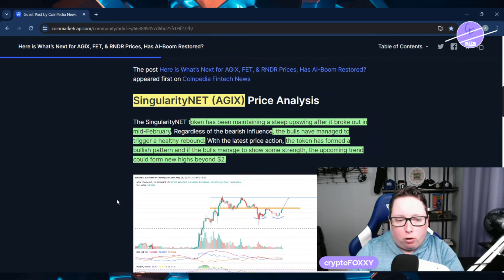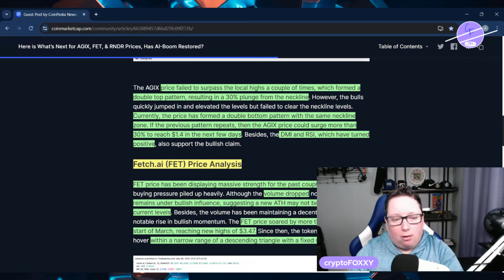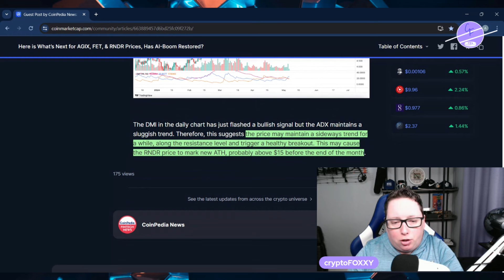AI Crypto: Explosive Comeback with AGIX, FET & RNDR Analysis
AI Crypto has been on the rebound, recording gains from some of the top AI projects including Fetch AI, AGIX and Render.